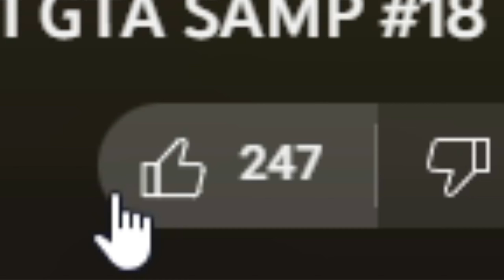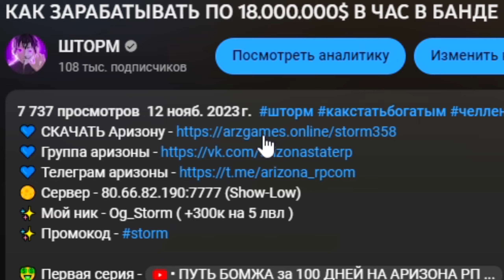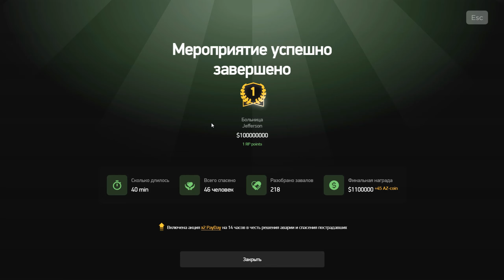ЛУЧШИЙ РИСКОВЫЙ НОЧНОЙ ЗАРАБОТОК ДЕНЕГ 🥵💰 Путь Бомжа за 365 ДНЕЙ АРИЗОНА РП #83 (Arizona GTA SAMP)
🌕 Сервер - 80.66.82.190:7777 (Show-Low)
✨ Мой ник - Og_Storm ( 1кк на 5 лвл )

ЛУЧШИЙ РИСКОВЫЙ НОЧНОЙ ЗАРАБОТОК ДЕНЕГ 🥵💰Путь Бомжа за 365 ДНЕЙ АРИЗОНА РП #83 (Arizona RP GTA SAMP)

В ВОСЬМИДЕСЯТ ТРЕТЕЙ серии нашего "Пути бомжа за 365 дней" на сервере Show-Low в Аризоне я продолжаю исследовать эффективные способы заработка. Сегодняшний эпизод фокусируется на проверке различных методов заработка.

0:00 День194
2:12 День195
4:49 День196